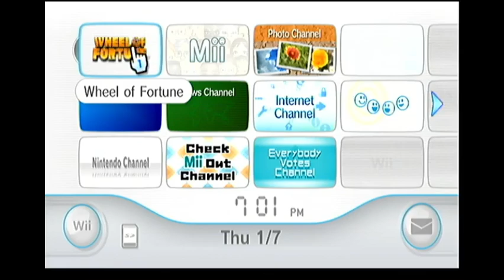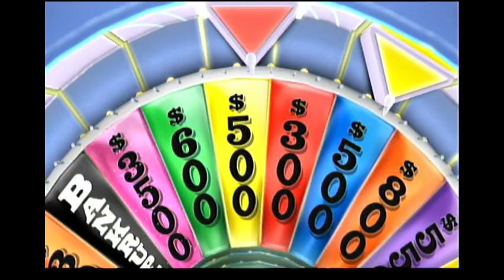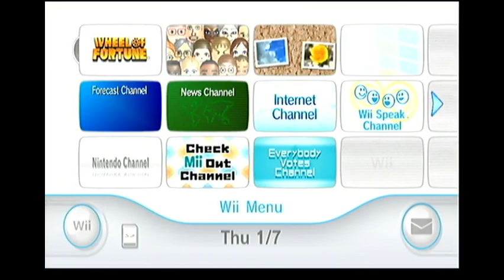11-in-1 January 2021 Specials (Part 11)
After a successful game of Jeopardy! Deluxe Edition for the SNES (winning $50,000), here is Part 11, in which the next game will be Wheel of Fortune for the Nintendo Wii, which will also count as Game #22 of my Original Run, in which I have won $6,437,000. Will I win even more? Watch to find out, and Part 12 will be up next.